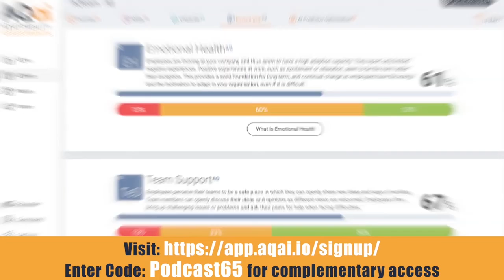Decoding AQ with Ross Thornley Feat. Anita Lettink - HR & Payroll Tech Advisor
As keynote speaker, Anita shares insights and perspectives about the future of work and pay, including the changes that web3 and the metaverse will bring.

"I am the founder of HRTechRadar, where I support HR Leaders and investors in evaluating the latest solutions. And I help emerging HR Tech companies reach their full potential".

Timecodes:
00:28 Intro to Anita
01:52 What has Anita been grateful for over the last 30 days
03:15 Creating Anita's book
06:40 New ways people are getting value for their contributions
08:43 Focusing on payroll
11:42 Value exchange between employers and employees
16:54 Anita's vision for working in future environments
21:16 Choices effecting organisations and how to behave
25:14 Leadership teams embracing new things positively
31:56 Experimenting with VR and AR
39:30 Further preparation for HR leadership
42:52 The power of asking
45:54 Development and good will
50:42 The last time Anita did something for the first time

Moonshot Innovation